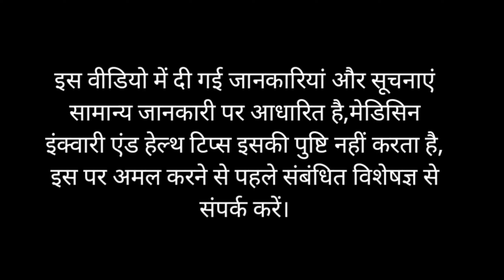Periods में SEX कर सकते है? Is it Safe to have SEX during Periods? (in Hindi)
Periods मै SEX कर सकते है? Is it safe to have SEX during Periods?  Can we perform sex during periods?

SEX during Periods is safe or not? Benefits of SEX during Periods

Is pregnancy possible if SEX happens during Periods? Is it ok to have SEX during Periods?

There are so many myths about sex during periods. Many people ask the question is it right to have sex during periods? Can we perform sex during periods? Etc.

So here, are the 4 myths usually people have.

1. Can we perform sex during periods?
Yes, Sex can be done during periods. But you must take precautions.

2.You will not conceive, if you sex during periods-
It’s a totally Myth. You can conceive when the period is about to end. Take precautions and both male and female use condoms also.

3. Sex during periods does not cause sexually transmitted disease- It’s another myth in sex during periods. You may have an infection with the female. If you do not use precautions, you may have a sexually transmitted disease.

4. Having sex during periods causes female problems-
It’s another big myth about sex during periods. Some male thinks in periods female does not want to have sex. But it is not so. Must take consent.

So, these are the myths in people about sex during periods.